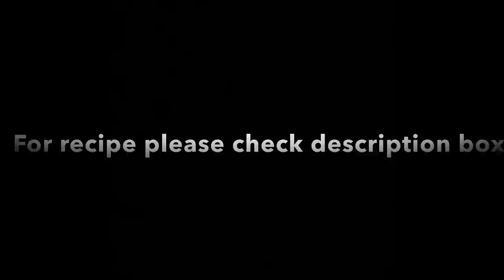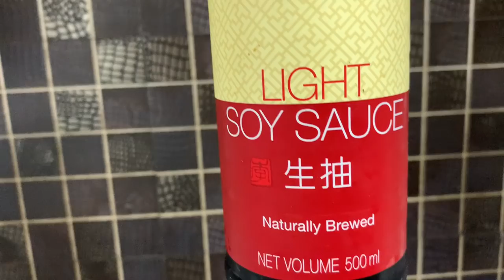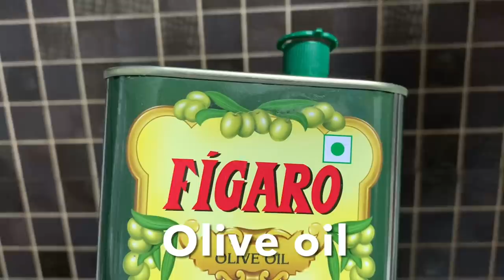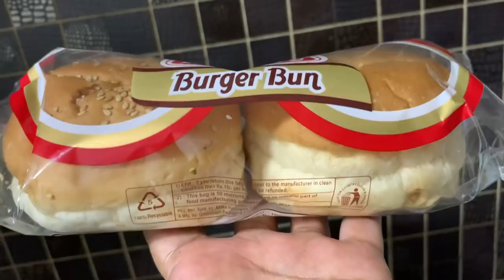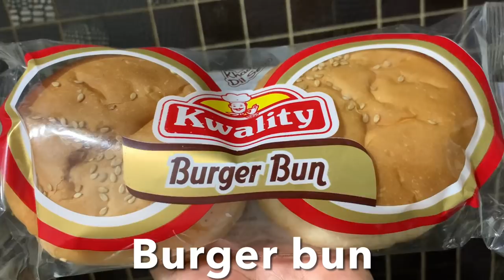(Vlog-15)+ Vegan Burger 🍔 Patties (no potatoes)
Vegan Burger Patties-From leftovers
Nos-8 patties

Ingredients
2 glass left over kidney beans, corn,chickpeas mixture
1 cup left over rice
1 glass bread crumbs (🔺check )
-200g mushrooms finely diced
-1 big onion finely diced
-10 medium garlic finely diced
-2 tbsp flaxseed powder (🔺check)
-2 tbsp water
-2 tsp chili flecks
-1 tsp mix Italian herbs
-1 tsp freshly ground black pepper
-1 tbsp sriracha sauce
-2 tbsp tomato ketchup
-2 tbsp protein power

Step -1
-🔺In a bowl mix 2 tbsp flaxseed power & 6 tbsp water mix and set aside until completely gelled,  this gonna help hold these burgers
patties together (like egg mixture)

-🔺 toast 6 slices of bread & leave for 5 minutes to cool, tear bread in small pieces & then pulse 2-3 times to get crumbs consistency and set aside

-Step-2)
SAUCE MIXTURE

BURGER FILLINGS
-3 leaves per patties-Romaine lettuce or arugula or any lettuce leaves toss
-2 medium size tomatoes thick slices
-2 large browned onion rings
-Cheese sheet

(Step-3)
-Heat pan with olive oil add finely chopped onion & garlic sauté until they are brown and translucent.
-Add diced mushrooms, mixed herbs, chili flakes,Stir and cook until moisture has evaporated (we don’t want soggy patties) set aside

-In a large bowl mash left over kidney beans, corn & chickpeas mixture using an immersion blender or potato masher or with a fork, a few little chunks of beans or corn here and there will add nice texture, add lime juice
-now add sautéed onion & mushroom mixture, bread crumbs, protein powder, cooked left over rice,add salt & black pepper, toasted walnut powder, tomato ketchup, soy sauce, flaxseed gelled mixture
-Mix with your hand to fold it & combine it until it’s all one uniform consistency
-Adjust taste (salt, spicy)
-Take burger size patty mixture then gently press them flat to form even patties
-Store in the refrigerator for about 1 hour or until completely cooled
(Cold patties will stay together better during frying )
-Heat olive oil in a pan & add the patties for about 5 minutes on each side or until they’ve turned a golden brown

FRENCH FRIES 🍟
-3 medium potatoes  (3 people)
-Peel the potatoes skins, cut them lengthwise, Now working in batches, once the oil is hot, add the potatoes to the oil, do not over crowd the pan/kadai . Fry until the potatoes are cooked . Remove with a slotted spoon. Place the potatoes on paper kitchen towels .

ASSEMBLE THE BURGER
-Toast burger bun
-3 leaves torn Romaine lettuce or arugula or any lettuce leaves
-2 medium size tomatoes thick slices
-2 large browned onion rings
-Cheese sheet
-add Enchilada sauce

-CHEESE BURGER 🍔
-Heat a pan over a medium heat & brush the cut sides of the bun very little butter. Toast on the hot pan until really golden & toasted -
-add sliced cheese sheet on hot & crispy patties
-Spread Enchilada sauce on the (one side)bottom side of the bun, place crispy patty with cheese, top with browned onion slices, tomatoes, lettuce
-Serve with French fries 🍟 with Enchilada dipping sauce mixed with tomato ketchup

VEGEN BURGER 🍔
Heat a pan over a medium heat & Toast on the hot pan until really golden & toasted
-Spread Enchilada sauce on the both sides of the bun (because no cheese) place crispy patty on the bun, top with browned onion slices, tomatoes, lettuce
-Serve Enjoy with French fries 🍟 with Enchilada dipping sauce mixed with tomato ketchup
-During lockdown, Cyclone you can have best veg burgers 🍔 at home.